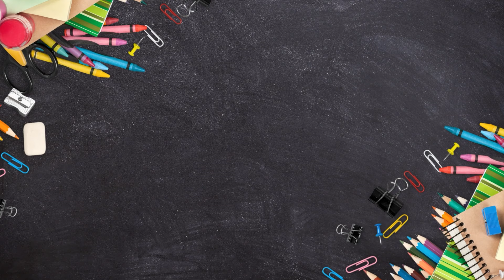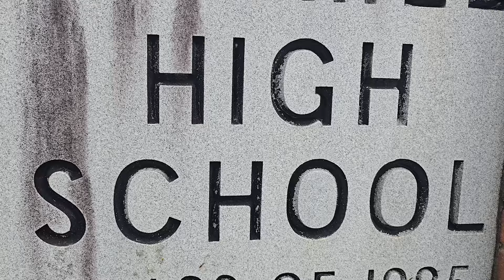Have a great summer, ACPS!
We stopped at a few of our schools on the last day of the 2023-24 school year to see what they'll be up to this summer. We hope everyone has a fun and restful break!